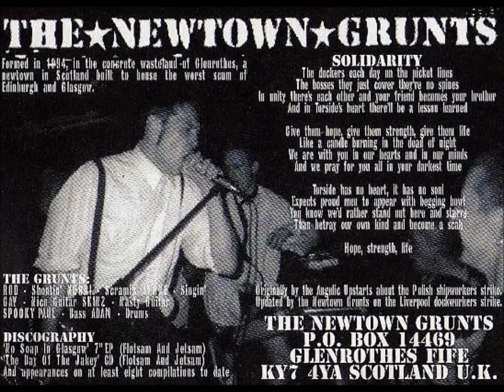THE NEWTOWN GRUNTS - Solidarity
From their album 'Disgruntled' released in 1998 on Rat Race Records. Originally by the Angelic Upstarts about the Polish workers strike, updated by The 'Grunts regarding the Liverpool dock workers strike which lasted from 1995 to 1998. Song is also available on the brilliant 'Greetings From The Welfare State' compilation on BYO Records. Give them hope, give them strength, give them life...